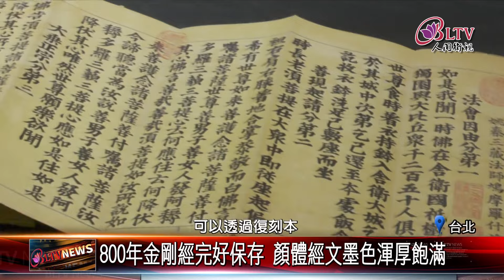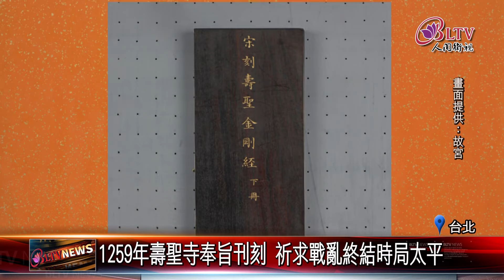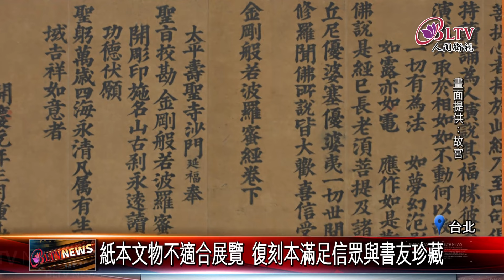20240607宋理宗刻金剛經復刻本面世 佛教經典見證長河｜@FGSBLTV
1259年，差點被蒙古毀滅的南宋，意外得到戰事喘息的空間，宋理宗為了祈求天下太平，因此下詔刊刻金剛經。歷經將近八百年歷史，這部金剛經保存的很好，但因為屬於紙質文物，不適合展覽，如今有復刻本發行，可以讓喜愛佛教信眾與古籍人士珍藏。